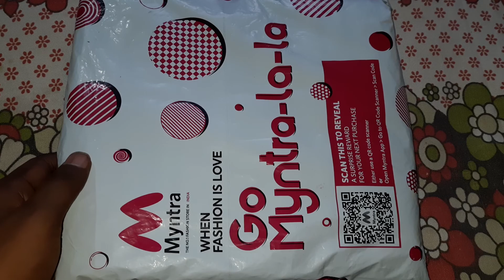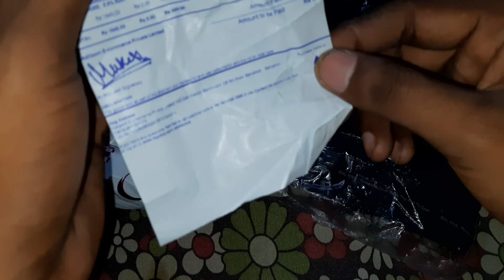Formal Trousers Unboxing from myntra